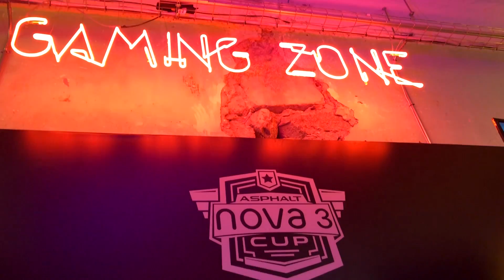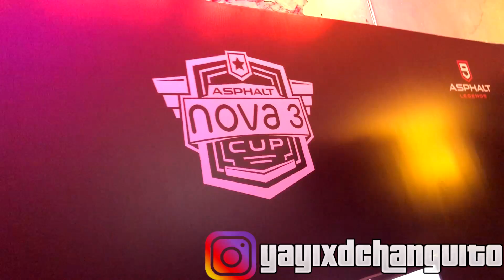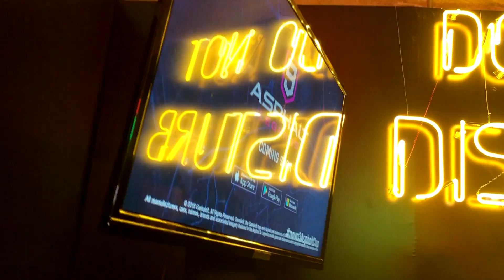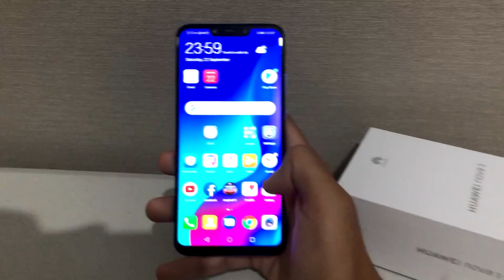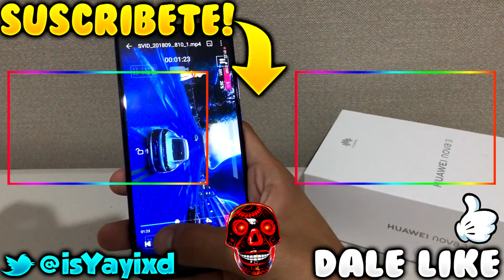Vlog con mi Cara!! y Evento Huawei Nova 3 Asphalt Cup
🐵Participa en la Huawei nova 3 Asplhalt Cup para ganar increibles premios hasta un nuevo Huawei Nova 3 y Mas. Participar es Gratis!!!

Gameloft y los chicos de huawei se unieron para crear esta gran competencia esports profesional de su mas famoso y aclamado titulo de carreras asphalt 9 lengends entra y participa en la copa Huawei Nova 3 Asphalt Cup y Participa para Ganar Premios.